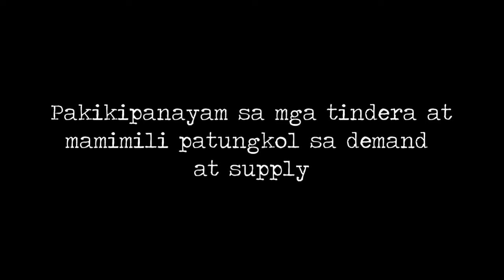Demand at Supply - 9Narra